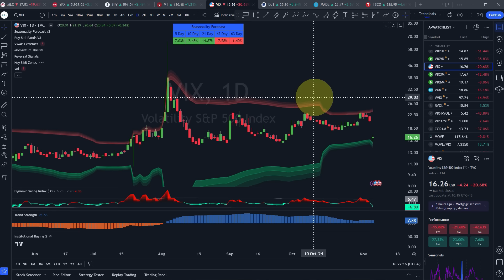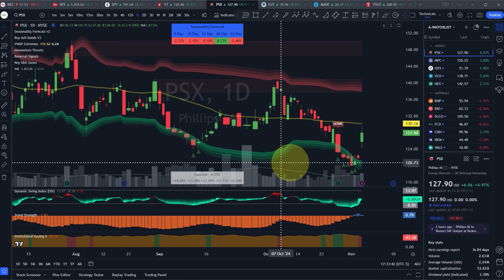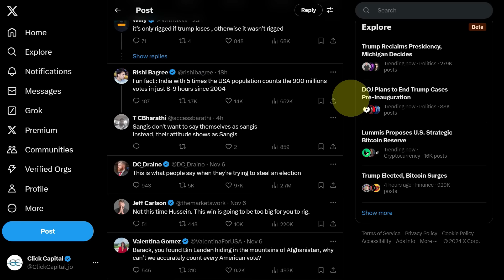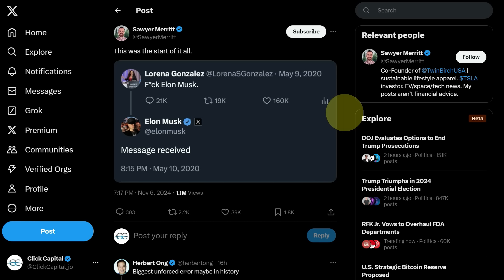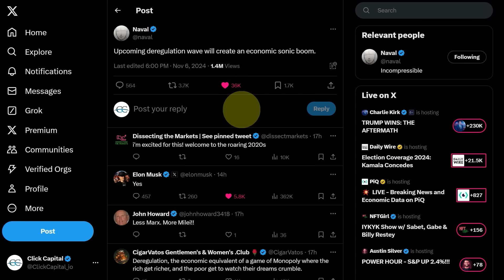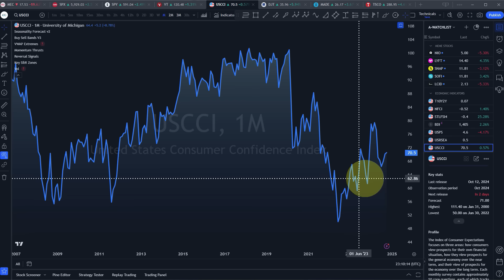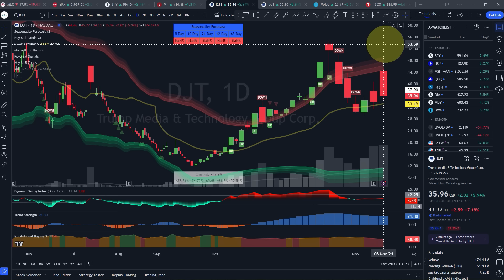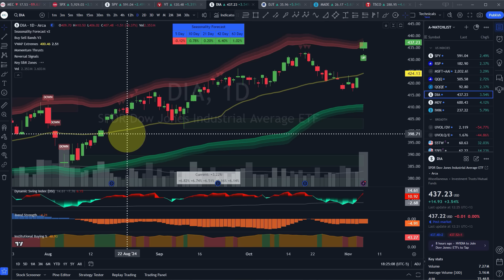🔥🔥 STOCK MARKET LIGHTS UP ON HISTORIC TRUMP WIN!!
Get ready, because today is one for the books!

Markets are lighting up after Donald Trump’s historic victory, with gains across the board. Small-cap stocks are surging, bond yields are spiking, and the US dollar is rallying.

Even the big names like Tesla, regional banks, industrials, and more are up big. In today’s Daily Market Review, I'll dive into the factors driving these moves and show my overnight swing trades in Trump’s own stock, $DJT.

Plus, I’ll be taking a look at a beaten-down sector that’s catching my eye as a potential contrarian play.

Let’s unpack the big winners and see what might be next in this new market landscape!

My name is Jared Mann, I’ve been trading and investing for 20+ years. I previously worked for a large investment bank in the treasury department. I resigned in 2008 and have been trading, investing and running businesses since then. It’s my pleasure to bring this Daily Market Review to over 10,000 investors from all around the world to help keep you up to date on every thing happening across financial markets in stocks, bonds, commodities, currencies and more.

I’m a perma-bull that’s always optimistic and focused on the opportunities, I hope to share them with you too!

Video Chapters:
0:00 - Coming Up
0:19 - HOT STOCKS
6:08 - My Political Analysis
13:53 - Global Macro
16:56 - My Trump Trade
21:08 - Contrarian Play

*If you find I speak too fast, please adjust the Playback Speed in the settings of the YouTube video player, I suggest choosing Custom playback speed and experimenting between 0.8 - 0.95 depending on your preference. Some people also prefer to speed up my videos.

*Please note, all political commentary on this channel is intended to be neutral, with a focus on the facts and how it relates to the markets. We cannot verify the accuracy of all content we share.